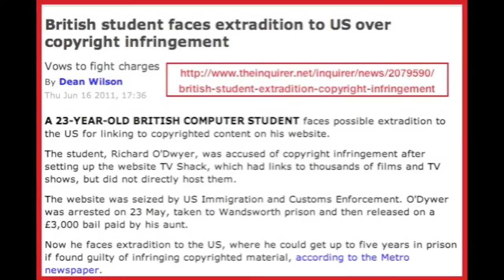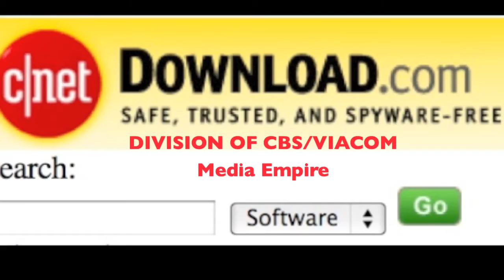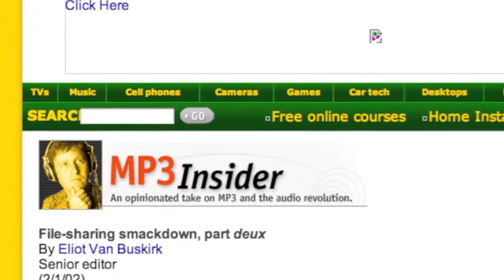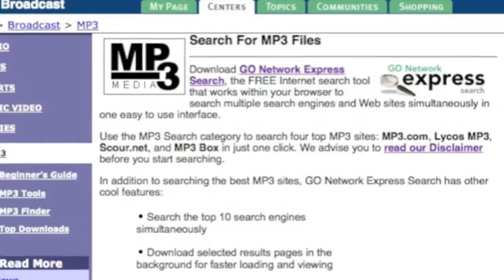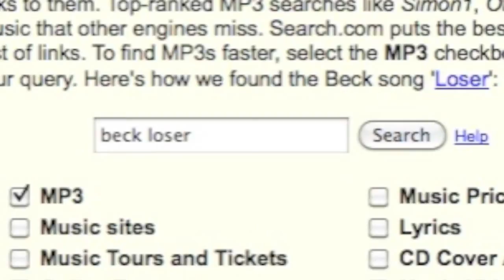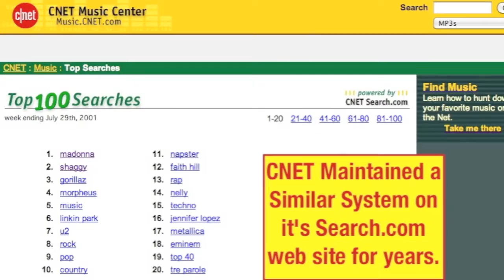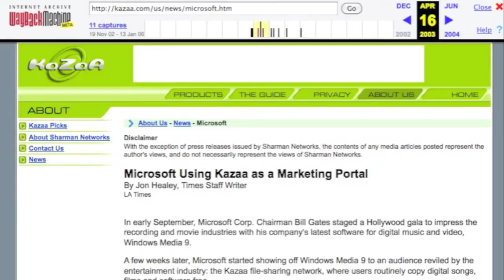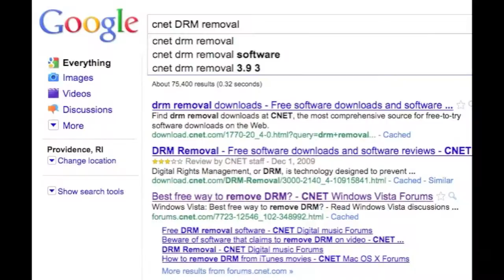Be a HERO and Help STOP SOPA Now!! I'll Tell You How! This Video That Must be SHARED!